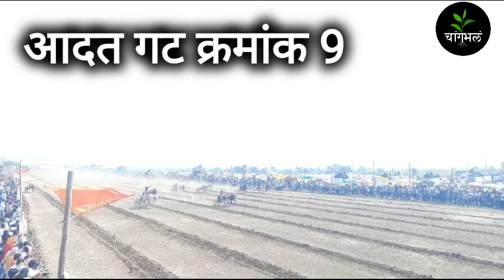आदत गट क्रमांक 7 ते 10 | कोरेगाव बैलगाडा शर्यत 2023 | bailgadi sharyati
बैलगाडी शर्यत, बैलगाडी शर्यती, बैलगाडा, bailgadi sharyat, bailgadi sharyati, कोरेगाव बैलगाडा शर्यत